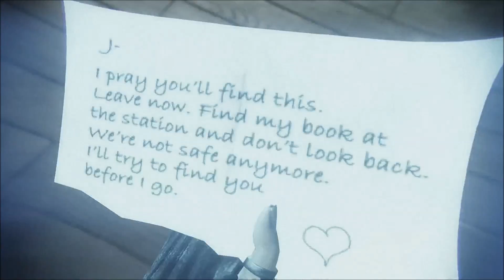Murdered: Soul Suspect #08 - Wohin als nächstes? | Let's Play Murdered: Soul Suspect